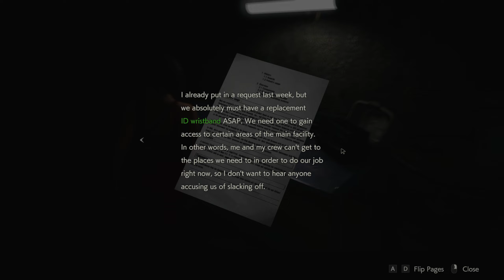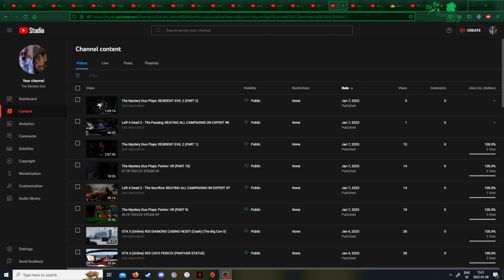The Mystery Duo Plays: RESIDENT EVIL 2 (PART 3)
Near death experiences episode